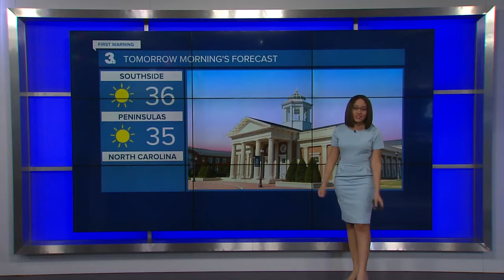Wednesday Night Weather Webcast